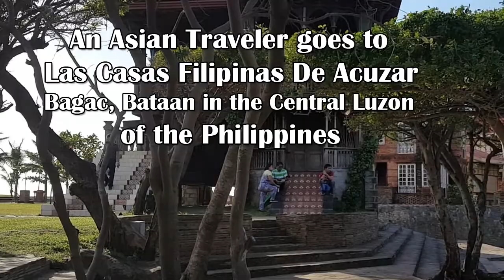Las Casas Filipinas de Acuzar Heritage Resort by the Sea in Bataan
Hello, Twinkles!✨Las Casas Filipinas de Acuzar is a 100-acre beach and mountainside heritage-inspired property. Home to almost forty original Spanish-Filipino colonial structures. You can stay overnight here and experience a refined retreat in an 18th century village. It is located in Brgy. Bagac, Bataan, Philippines. Hope you'll enjoy it. ♡ Mhel